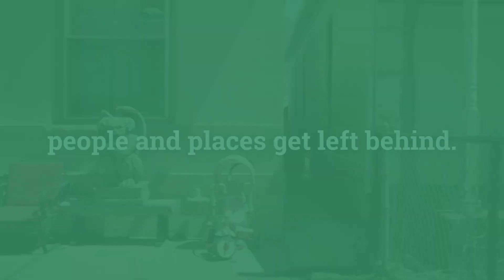Fellowship Call: Transatlantic Dialogue on the Industrial Heartlands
For a generation, people living in the traditional industrial heartlands all over the world have been buffeted by a technological and services revolution, the decline of manufacturing, and the rise of a borderless global digital economy. The result is deepening inequality, ongoing political support for right-wing populists and a hollowing out of the middle class.

This three-year project and its partners from the U.S. and Germany are dedicated to creating new opportunities in old industrial heartlands in both countries by forging a transatlantic dialogue, exchanging best practices and developing political strategies and policy solutions for a better, greener and more democratic future in the “places that don’t matter”. The main goal is to deliver increased living standards and opportunities, while also working towards rebuilding trust in democracy in the U.S. and Germany.